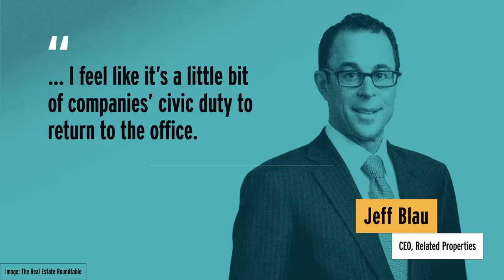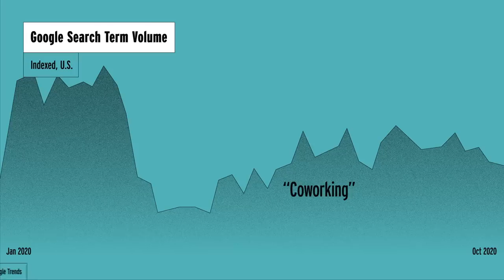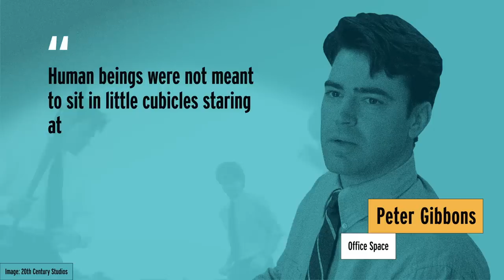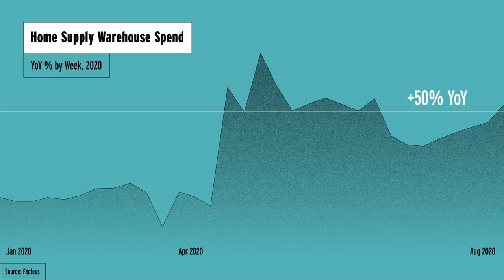The Remote Work Revolution | The Prof G Show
On the first edition of The Prof G Show’s Geobusiness Expedition, Scott discusses the redistribution from commercial to residential real estate.

0:53 The Rise & Fall of San Fransisco
2:33 The Pandemic’s Impact on New York
4:32 A Perfectly Poised Player
5:35 The Future of Office Spaces
7:00 Work From Home Winners

Want more of Prof G?

Tag @profgalloway in your video to have your question answered